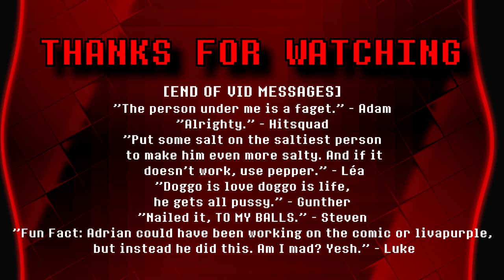Sven No-op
Requested by a whole bunch o' people.
Not as funny because it doesn't have Luke in it.